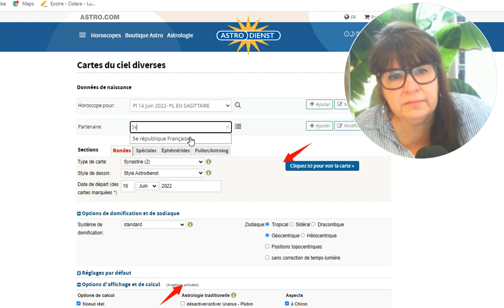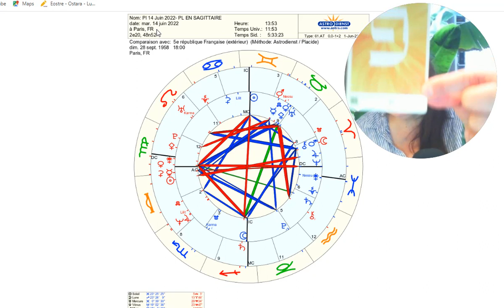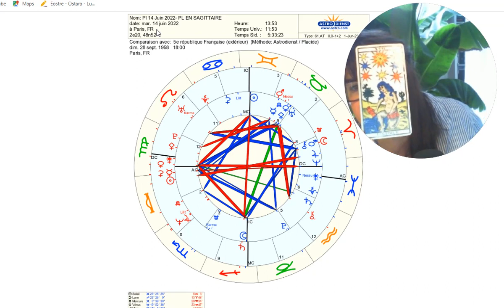Pleine Lune en Sagittaire du 14 Juin 2022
La prochaine Pleine Lune en Sagittaire le 14 Juin 2023 est intéressante en ce sens qu'elle se situe en France exactement entre les 2 tours des élections législatives et permet donc de surprendre le climat qui sera celui de l'entre 2 tours.
Autant dire que les polémiques et propos réactifs seront présents. Les révélations journalistiques sur certains peuvent également amener du grain à moudre.

Plus certainement la globalité de cette période sera une période de tensions dans laquelle le peuple demandera une vraie prise en compte de la démocratie , entrainant de grandes émotions et mouvements de foules. Une période où la parole , le transport, les réseaux, seront mis à l'honneur feront parler d'eux.

Bérengère
Retrouvez moi sur le Groupe Facebook TAPPSYKARMA pour profiter d'une video hebdomadaire sur les détails des Lunes et autres sujets astrologiques.

Mieux se connaître:
EVA HEINSDROF TESSIEREva traite et aide les femmes à se débarrasser de l'endométriose, des effets indésirables de la ménopause, mais aussi elle permet aux femmes en désir d'enfants de mieux appréhender et gérer leur fertilité. Eva Tessier: Naturopathe et délégataire d'une technique de massage pour les femmes en désir d'enfants et autres pbs féminins: Valetudo Integra: son interview sur FB et instagram (chaine tappsykarma)

Se connaître par nos dents! Décryptage dentaire par Michèle Caffin. Décryptage holistique permettant de comprendre nitre role ici bas et nos blocages. A voir !

Astro: LuneSoleil: l'actualité de Lunesoleil (le blog): L'actualité de Lunesoleil | Nombreux articles d'actualité et de pointe en astrologie . L'art de l'astrologie intuitive (wordpress.com)Instagram: lunesoleil: Actualité de Lunesoleil (@lunesoleil2021) • Photos et vidéos Instagram
Fabien Klymenco. Astrologue détonnant et compétent dont les points de vue méritent qu'on s'y arrete.
Fabrice Pacaud, astrologue: chaine YT (intéressant et souvent sur les mêmes themes que moi, donne une autre vision)
Astroscience: astrologue également interessant.

Marie Duflos: spécialiste ENNEAGRAMME: Page Facebook : La clef en Soihttps : //

Géométrie sacrée: - constellations radiantes: thierry LO-SHUNG-Line: page facebook constellations radiantes-

Geo numerologie: christophe Genty: site internet Geo-numerologie.com (lien entre la numerologie, les sous nombres et les solides platoniciens et la geometrie sacrée ! A visiter et à creuser !

Nous et notre environnement

Le chant qui soigne:Nassima Karri : Nassima Karri - YouTube: le chant qui soigne !

et Ariane Bilherand à écouter absolument !